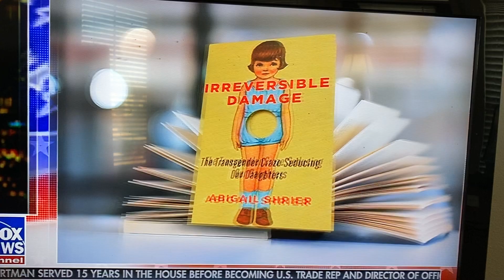Allyson Felix has more gold medals than Usain Bolt